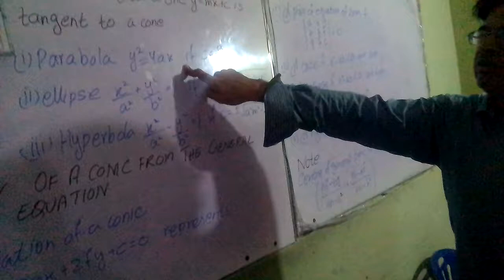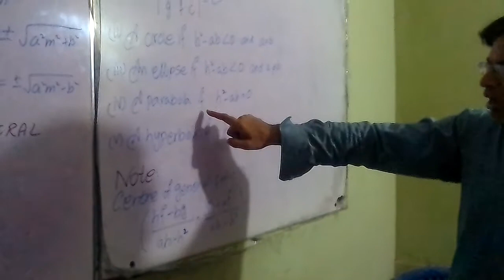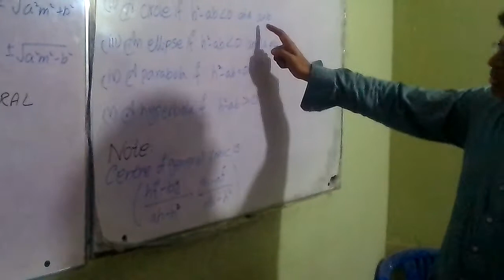Comprehensive review of conic section